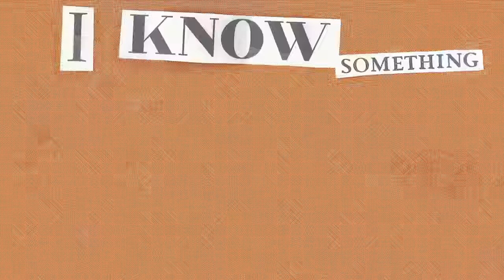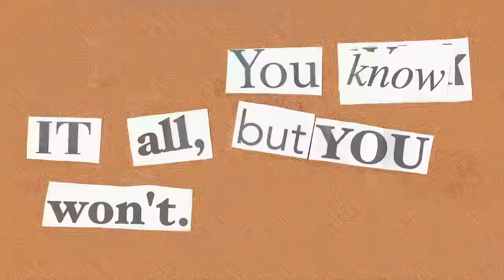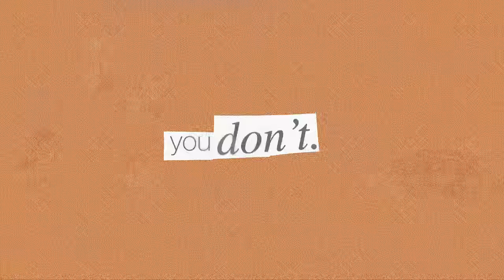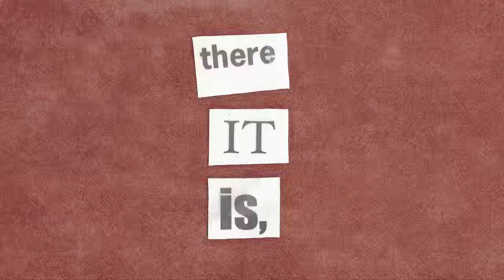The Greeting Committee - 17 (Lyric Video)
Watch the lyric video for The Greeting Committee's "17" out now via Harvest Records.